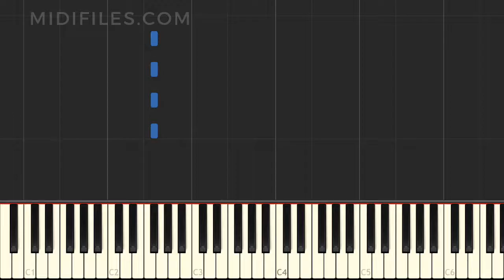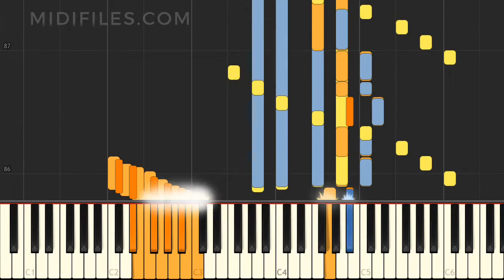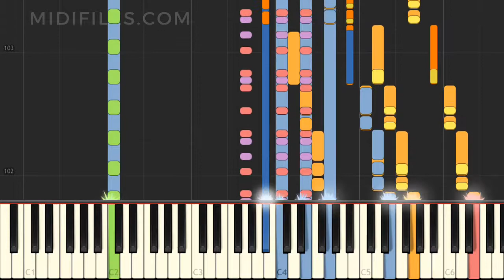TUTORIAL : EINE INSEL IN DEN WOLKEN / FANTASY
↓↓↓ INFO ↓↓↓

*** ENGLISH ***
Instrumental version of the song "Eine Insel in den Wolken" with animated keyboard, made famous by Fantasy
* Hire us for your backing track music project (MIDI and audio) :

*** DEUTSCH ***
Instrumentalversion des Liedes "Eine Insel in den Wolken" das durch Fantasy bekannt wurde, mit animierten Tasten.

*** FRANÇAIS ***
Version instrumentale de la chanson "Eine Insel in den Wolken" avec animation des touches au clavier, rendue célèbre par Fantasy
* Confiez-nous votre projet instrumental MIDI et audio :

*** ESPAÑOL ***
Versión instrumental de la canción "Eine Insel in den Wolken" popularizada por Ames Brothers, con animación en el teclado Fantasy
* Producción MIDI bajo pedido :